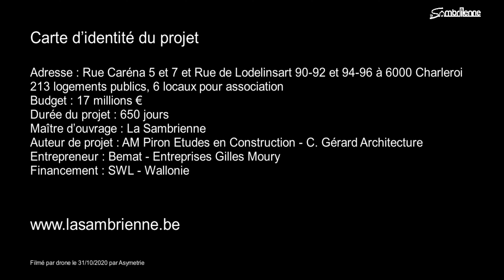Inauguration Harmegnies exterieur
Inauguration du chantier de rénovation des 213 logements publics rue de Lodelinsart rue Caréna à 6000 Charleroi.

Maître d’ouvrage : La Sambrienne
Auteur de projet : AM Piron Etudes en Construction – C. Gérard Arch.
Entrepreneur : Bemat - Entreprises Gilles Moury